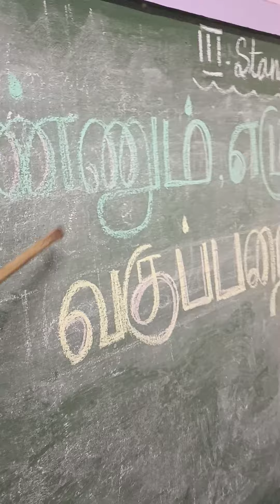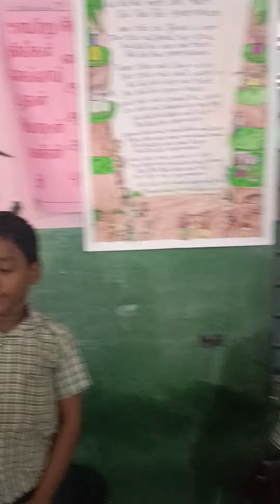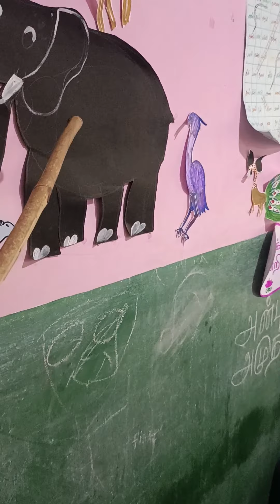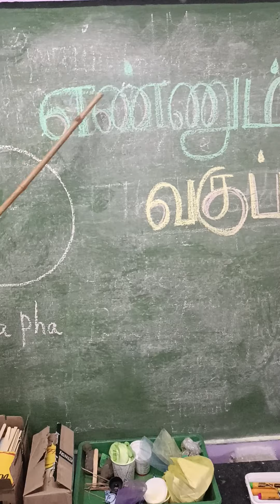TAMILNADU#ENNUM EZHUTHUM#ENGLISH ACTIVITY#20.07.2022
TAMILNADU#ENGLISG ACTIVITY